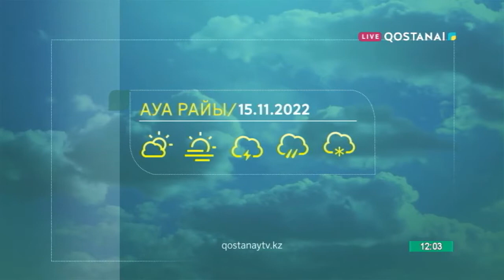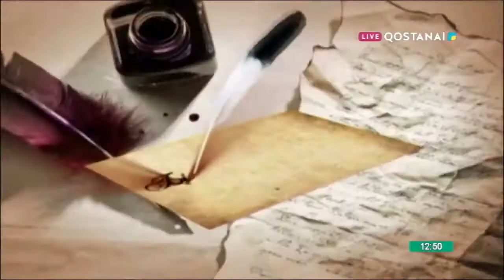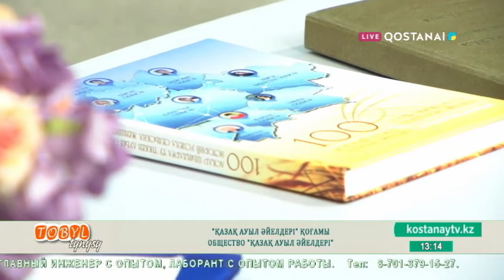Тобыл тынысы 15.11.22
ТЕМА 1
Тафтинг өнерінің тынысы
Рукам – дело, душе - радость

ТЕМА 2
Задорно, весело, эффективно!
Пайдалы, көңілді, тиімді!

ТЕМА 3
"Қазақ Ауыл Әйелдері" қоғамы
Общество "Қазақ Ауыл Әйелдері